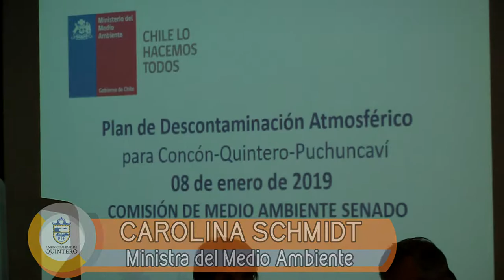Alcaldes exigieron una real fiscalización al Plan de Descontaminación